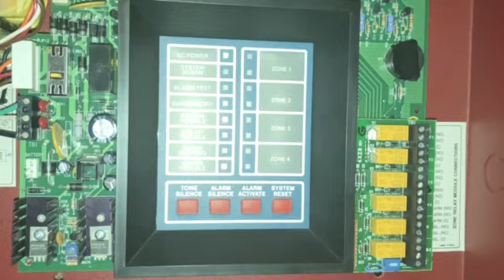Fire-Lite MS-4424B Fire Alarm Control Panel Test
Demo of the Fire-Lite MS-4424B fire alarm control panel.

Discord server to engage with the community and earn alarms & mystery boxes